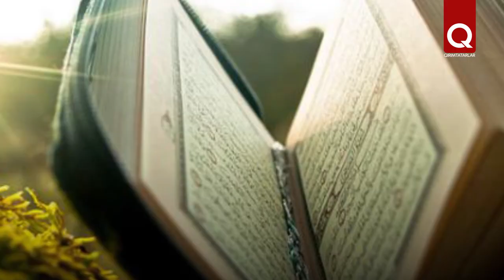10 rare Crimean Tatar male names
Along with the common Crimean Tatar names, there are those that you probably have not even heard of. See our new selection.